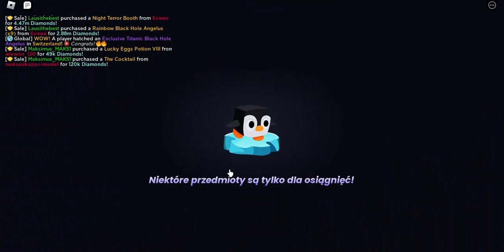Ps99 - Dropłem nowego huge z THE BACKROOMS *KOZACKO!!!!*